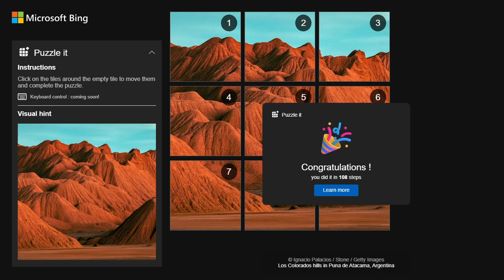AI Solves Microsoft Bing Slide Puzzle (ASMR)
Microsoft Bing Puzzle It: Los Colorados hills in Puna de Atacama, Argentina